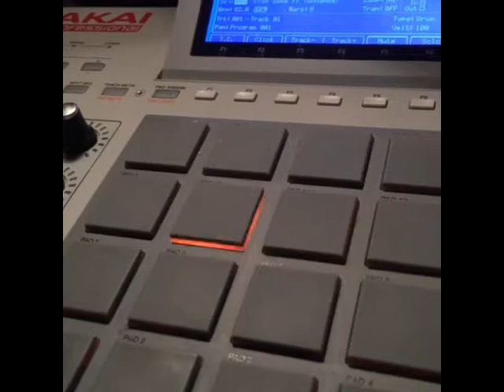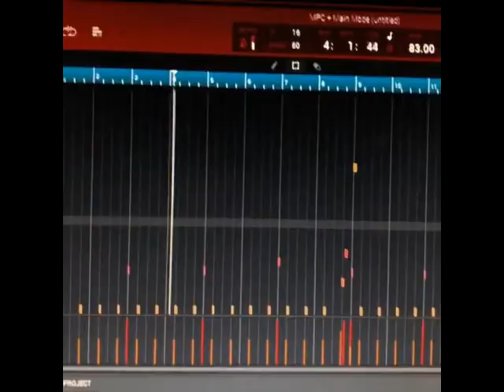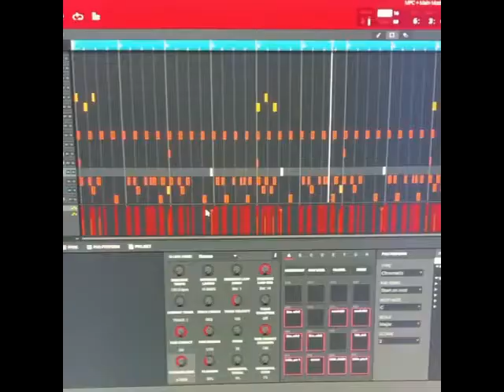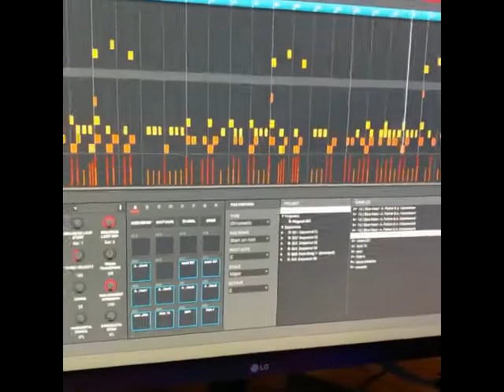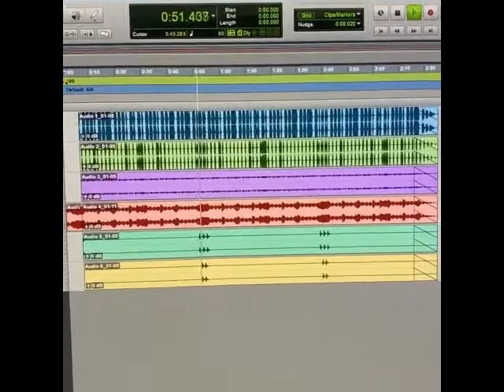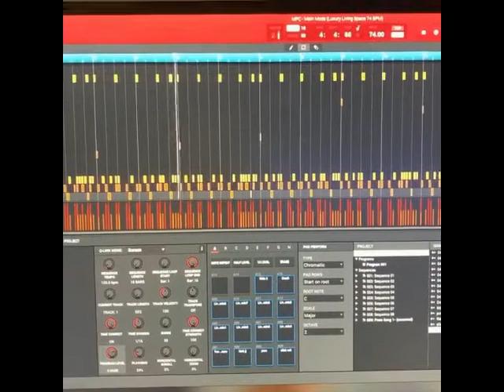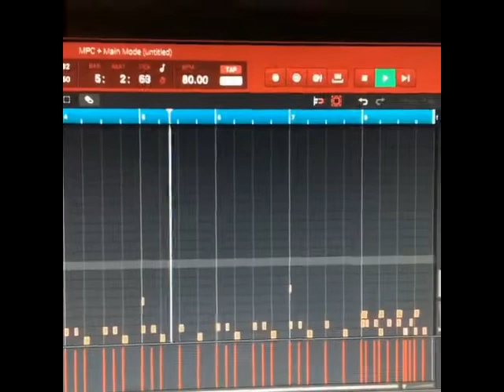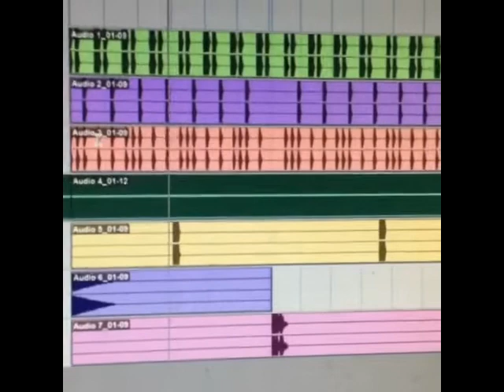The sleazy instagram beats!